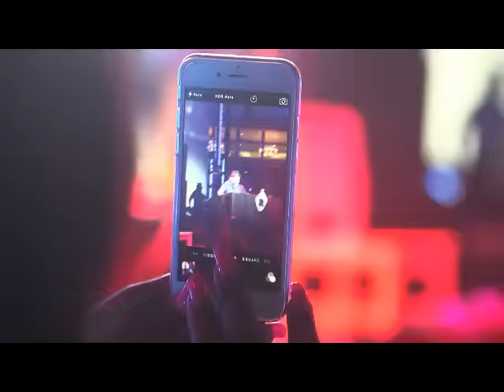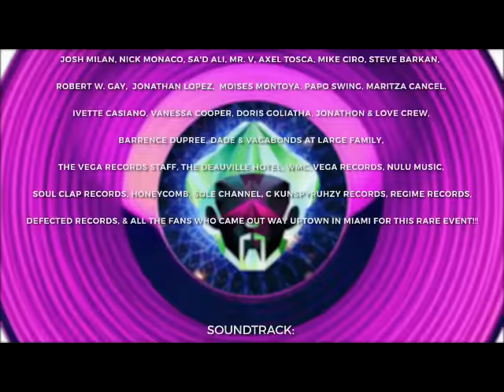Funkified Poolside Get-Down Jam MIAMI WMC 2015 (LOW-RES VERSION)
Wed., March 25, 12-10 p.m. 2015
Deauville Beach Resort
6701 Collins Ave.